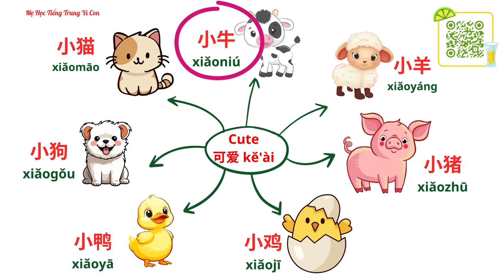2. 可爱！Kě'ài!| Cute!